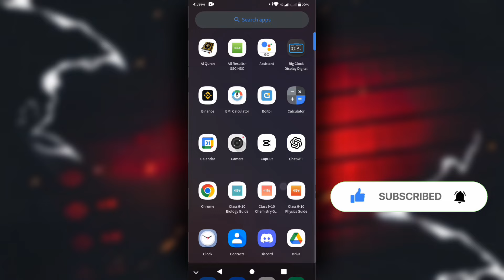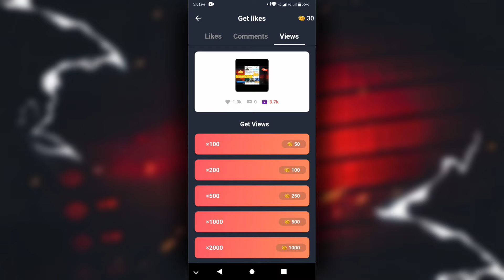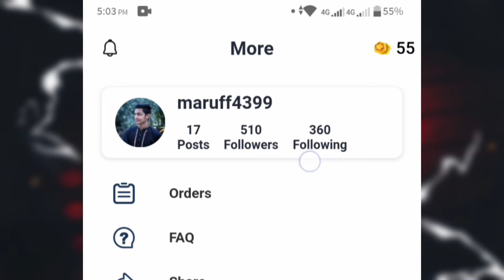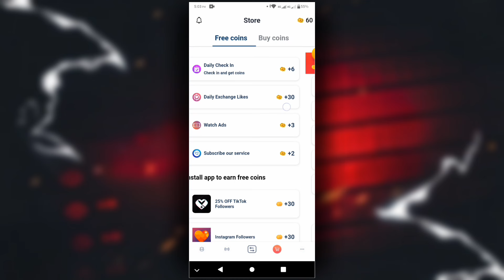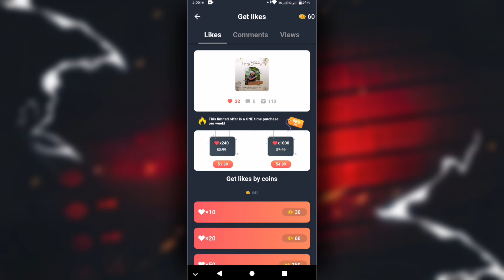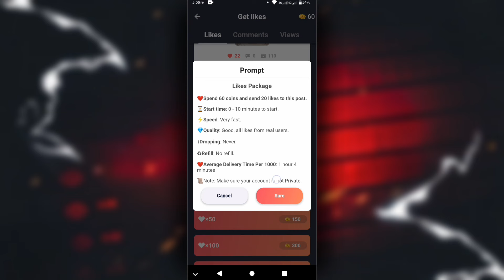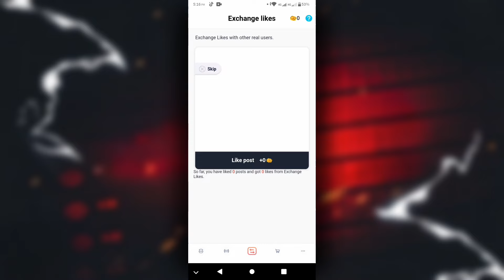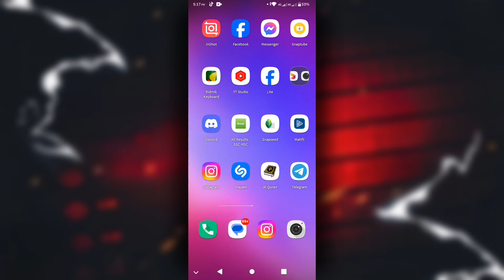টিকটক লাইক বাড়ানোর সহজ উপায়- how to increase tiktok likes free 2024 tiktok likes trick